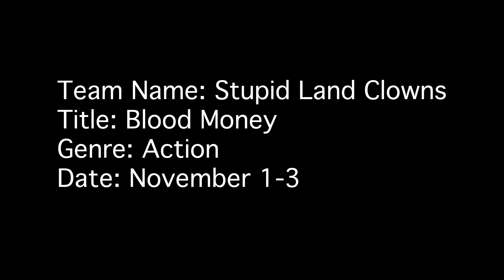Blood Money - BEASMC 48 Hour Film Fest WINNER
Received first place in the BEASMC Film 48, Fall 2019

An app with a lucrative cash prize leads two roommates on a life-changing journey.

Directed by Rachel Tucker
Director of Photography - Carly Kramer
Written by Kathryn Sands, Carly Kramer, Tirik Peterson
Edited by Jesse Scales, Carly Kramer, Rachel Tucker
Boom Operators - Jesse Scales, Kathryn Sands, Rachel Tucker
Production Assistants - Sunni Linville, Tirik Peterson

Cast
Connor Jooberino - Jesse Scales
Abby Sutherland - Kathryn Sands
Antonio - Antonio Richa
Judd - Judd Barczak
Tennis Player - Ethan Hray

Special Thanks
Jillian Smith
Ella Christenson
Kaitlyn Bowers